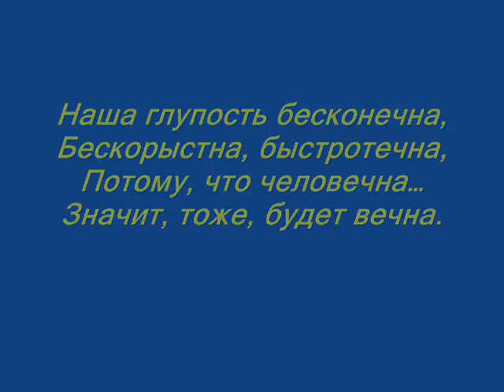Владимир Сапрыкин "Вечно всё, что человечно"